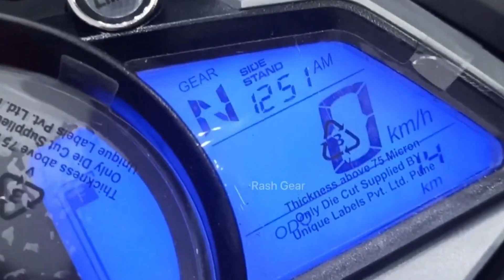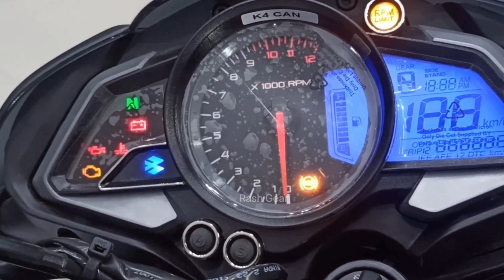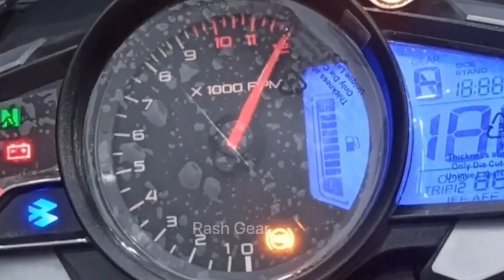2023 New Bajaj Pulsar NS BS7 (BS6 2.0) Launched in India🔥3 Big Update😱Pulsar NS 2023 New Model💥NSBS7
Hello Guy's,
                Sab se Pehle to aap sabhi ka humare ish YouTube Channel RV AUTOMOBILE me swagat hai. Main ish video me 2023 New Bajaj Pulsar NS BS7 (BS6 2.0) Launched in India 3 Big Update Pulsar NS 2023 New Model NSBS7 || pulsar ns dual channel abs all details here To please aap log ye video pura last tak dhek ye ga Aur agar Aap ko ishi trah Bike or Scooter se related information chaiye to aap hamare ish Channel RV AUTOMOBILE ko Subscribe v kar ke rakh ligiye.

3.5mm to Type C cables
Bike flag

About this video:
Video Credit  :-
Image Credit :- Rash Gear